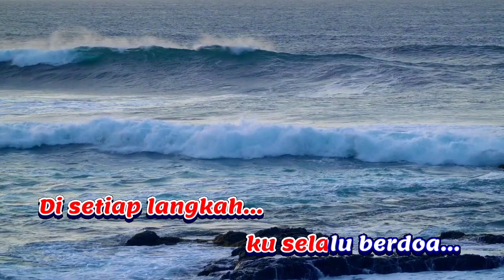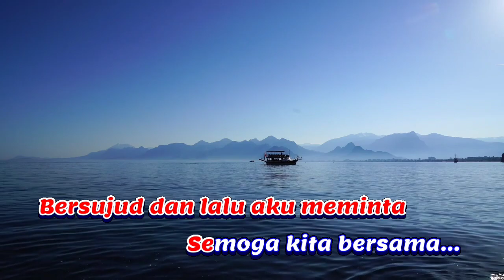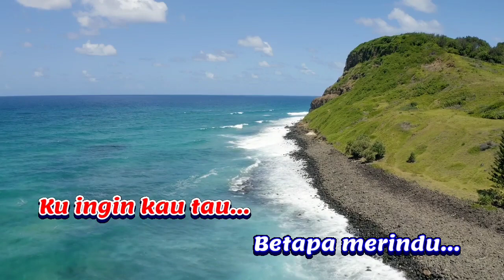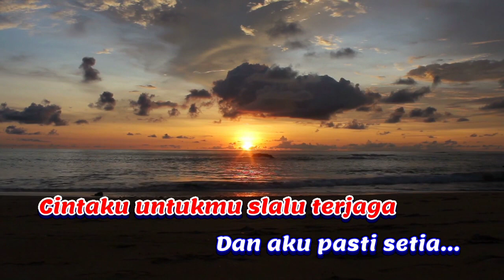CINTA SAMPAI MATI - Kangen Band (Karaoke) Nada Wanita || DIS=DO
Cinta Sampai Mati - Kangen Band Karaoke nada cewek / female versi Keyboard. Terimakasih...